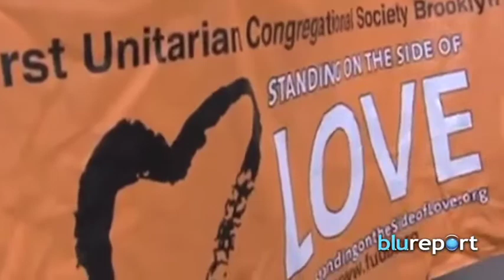Resumen Internacional 22/09/14